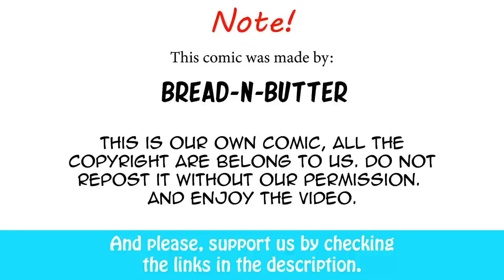Chainsaw Man: Denji's Date, Part 2: Lunch With Makima| Bread-N-Butter comic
Hope you guys enjoyed.
Artist: Greedyfox from Bread-N-Butter Production team.